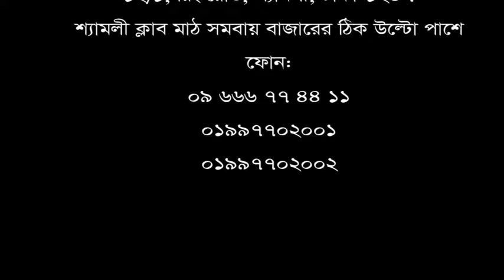দেশে বিদেশে চিকিৎসা নিয়ে ভাল না হাওয়ায় শেষ ভরসা হিসেবে বেছে নিয়েছি ডিপিআরসি হাসপাতাল লিঃ